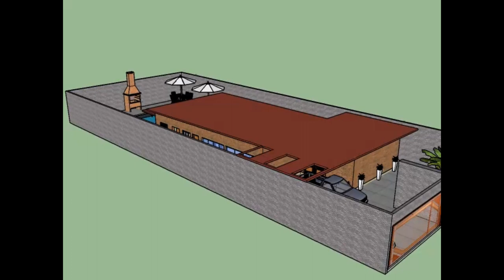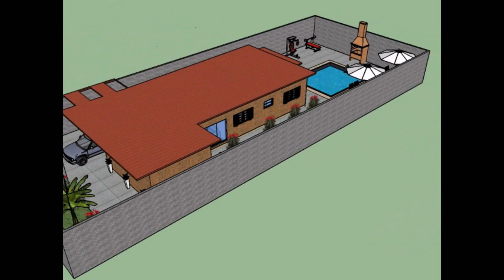Aula 11 - Exemplo de Animação (Curso Sketchup Pro)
Demonstração animada de uma maquete eletrônica de uma casa de veraneio. Projeto de 2015, Sorocaba -SP.